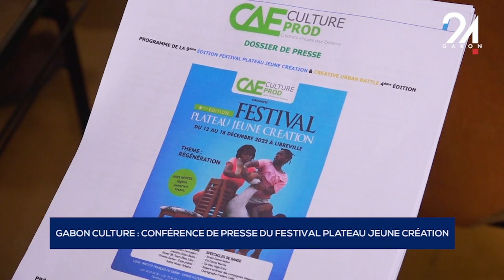GABON CULTURE CONFÉRENCE DE PRESSE DU FESTIVAL PLATEAU JEUNE CRÉATION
Gabon 🇬🇦 culture : l’Institut français du Gabon a abrité la conférence de presse de la 9ème édition du festival Plateau Jeune Création Libreville.